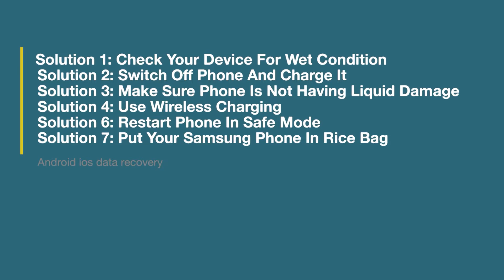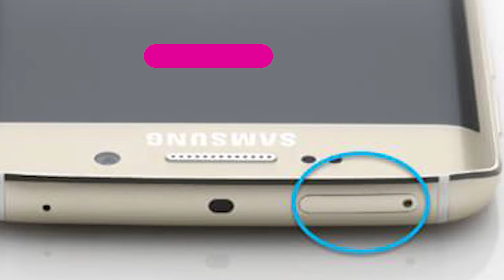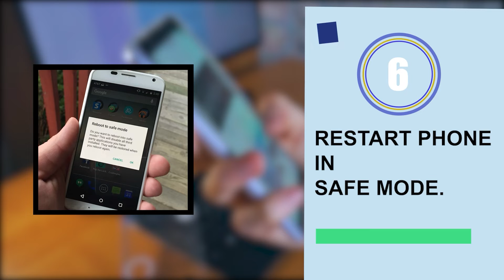[FIXED] Moisture Detected Error On Samsung Galaxy S23/S22/S21/S20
🤔Are you struggling to get rid of Moisture Detected errors on Samsung Galaxy phones and tablets? Check out the best video guide to Moisture detected issue on Samsung devices.

Key moments:
👉0:00 Intro & details
👉0:28 Solution 1. Check Your Device For Wet Condition
👉0:52 Solution 2. Switch Off Phone And Charge It
👉1:06 Solution 3. Make Sure Phone Is Not Having Liquid Damage
👉1:28 Solution 4. Use Wireless Charging
👉1:46 Solution 5. Charge Your Phone Using Computer
👉2:06 Solution 6. Restart Phone In Safe Mode
👉2:32 Solution 7. Change Charging Cable

Social Media-